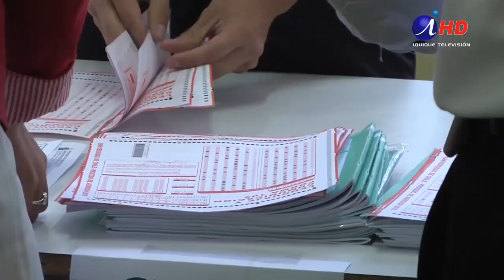Más de 5 mil personas rinden la PSU en Tarapacá (2018.11.26) Iquique TV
Este año en Tarapacá serán 5 mil 459 estudiantes los que se enfrentarán a la prueba de selección universitaria en 15 establecimientos de toda la región.
7 en Iquique, 4 en Alto Hospicio y uno en Pozo Almonte, además de las sedes en centros penitenciarios y Sename donde también rendirán la PSU
Empezando con Lenguaje y Ciencias el primer día y matemática e historia el segundo, para algunos la suerte está echada.